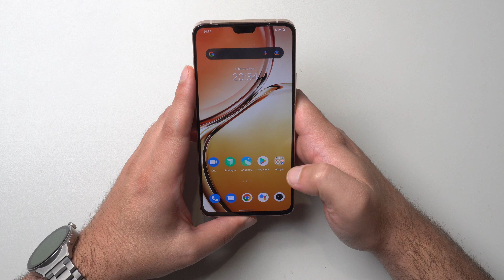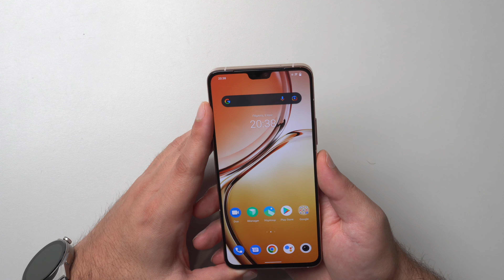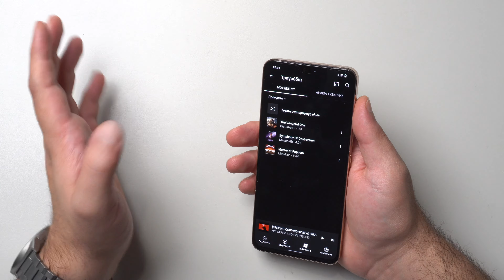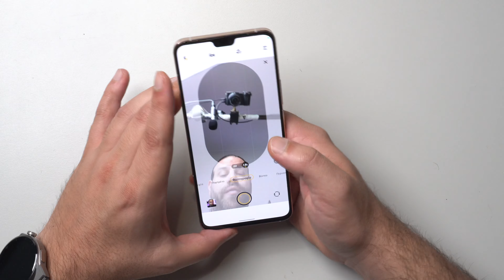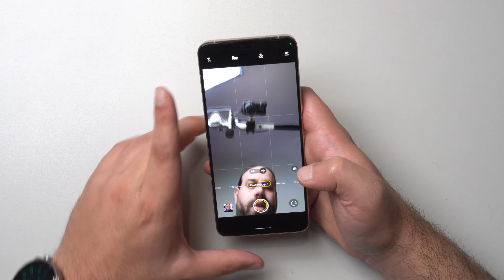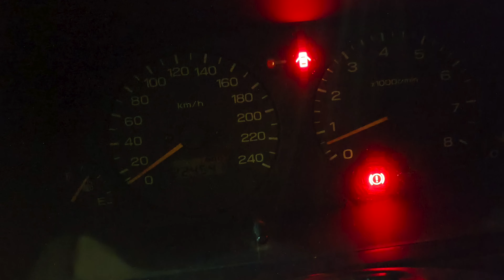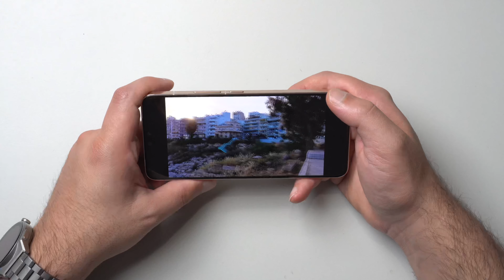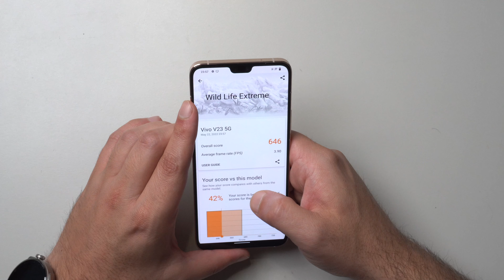Vivo V23 5G Review: Δεν είναι μόνο ένα πολύ όμορφο smartphone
Έχουμε στα χέρια μας το Vivo V23 5G και ήρθε η ώρα να σας δείξουμε τι έδειξαν οι δοκιμές μας. Το αναλυτικό review του είναι έτοιμο, οπότε καθύστε αναπαυτικά και απολαύστε το.

▬▬▬▬▬▬▼Αναλυτικό Άρθρο▼▬▬▬▬▬▬
Coming soon
▬▬▬▬▬▬▼Social Media▼▬▬▬▬▬▬

00:00 Εισαγωγή
00:36 Σχεδιασμός
4:45 Οθόνη
7:49 Ήχος
10:35 Κάμερα
26:10 Επιδόσεις
21:02 Αυτονομία
34:14 Συμπεράσματα